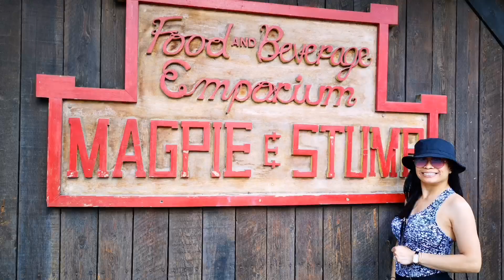Banff Alberta Canada 🇨🇦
My two sisters came for a visit and one has never been to Alberta. So we took her on a little tour of Banff National Park 🇨🇦